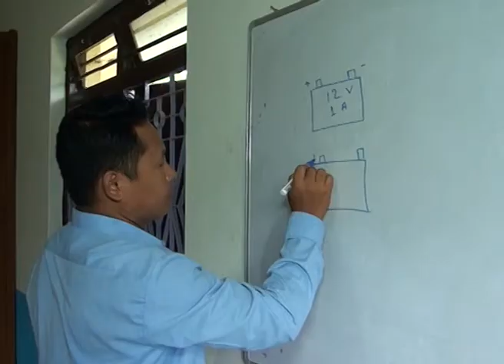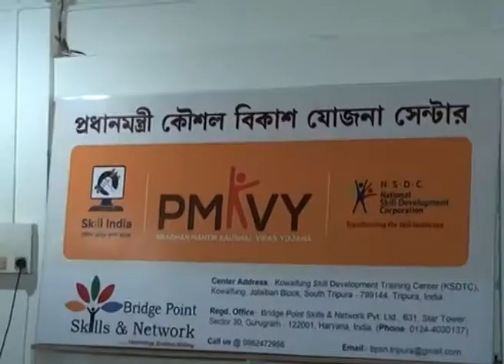Successful story on PMKVY at Jolaibari Block under South Tripura District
A presentation of DD News, Agartala - Successful story on Pradhan Mantri Kaushal Vikas Yojana at Kwaifawng under Jolaibari Block of  South Tripura District